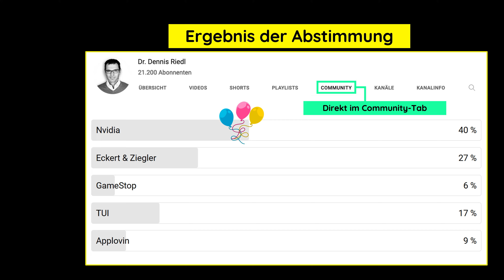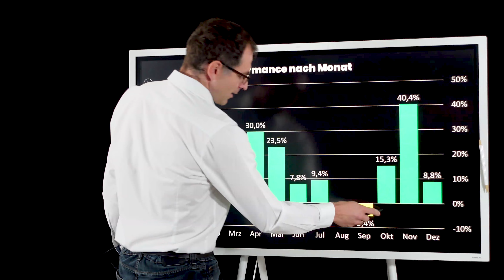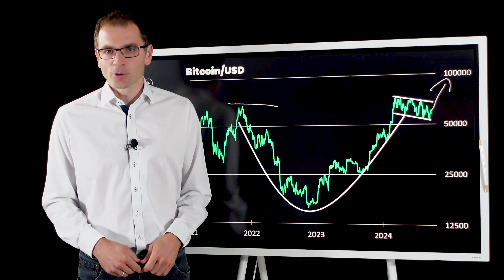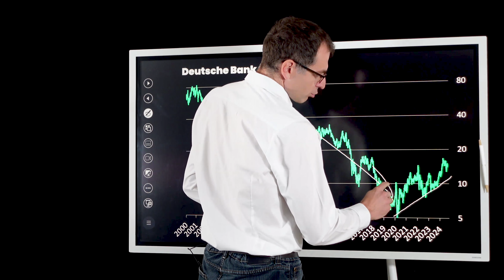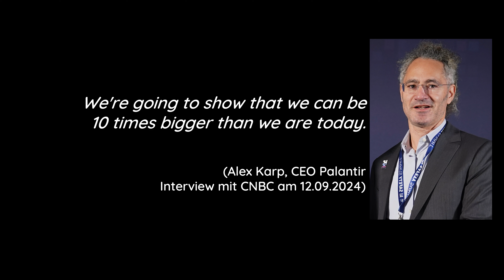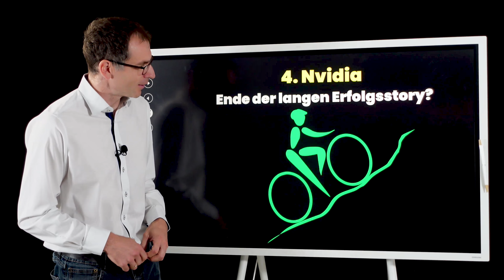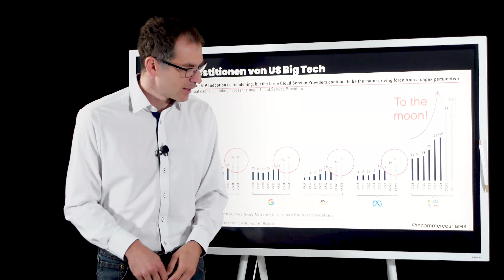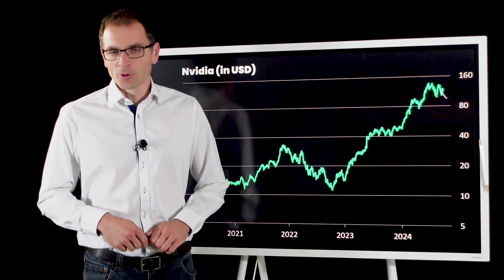Bitcoin, Deutsche Bank, Palantir und Nvidia im Alpha Check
Auf der Suche nach dem passenden Broker? Hier habe ich die Anbieter zusammengestellt, mit denen sich meine Strategien am besten abbilden lassen:

Bitcoin: Gesunde Konsolidierung oder erste Risse im Megatrend?
Deutsche Bank: Wie Phoenix aus der Asche – berechtigt?
Palantir: Eine Erklärung für die krasse Diskrepanz aus Aktienkurs und Fundamentaldaten.
Und Nvidia: Ende der langen Hausse? Alle Werte im Alpha Check.